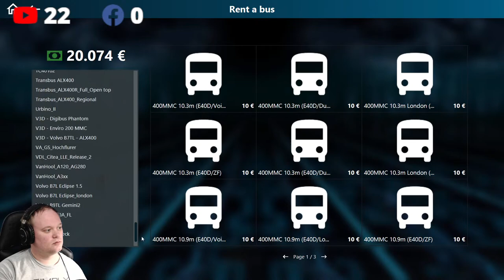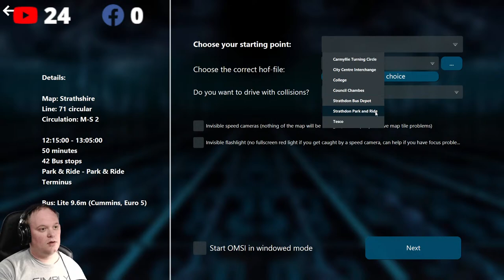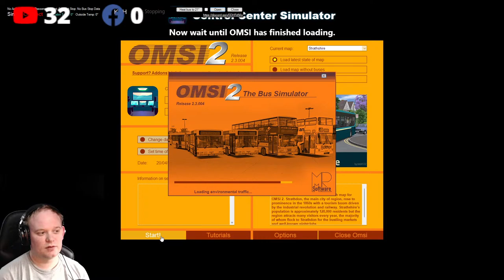OMSI2- Simply Connect Bcs - Control Center Event - Strathshire Plus Xtra Lines By Michael Hadley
we be having a look at the new routes made by one of our drivers on Strathshire

Storage --
2TB Main SSD
540 GB M2.e ssd
2TB Game Install Drive